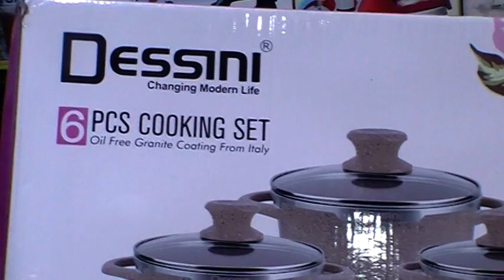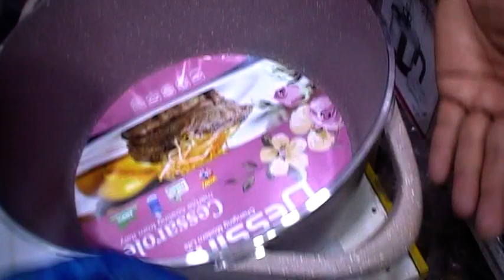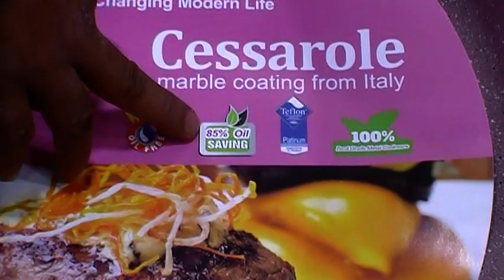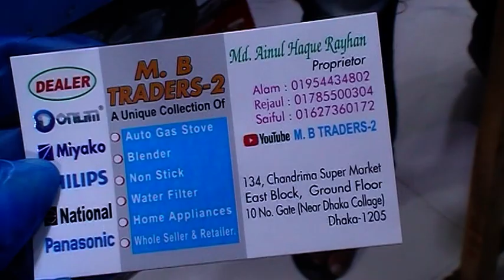Dessini Big Size Ceramic Coating 6 Piece Set Price | Non Stick Cookware Set | M.B Traders- 2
Shop Name:     M.B Traders- 2

Shop Address: 134, Chandrima Super Market, East Block, Ground Floor,
                            10 No gate, (Near Dhaka Collage), Dhaka - 1205.

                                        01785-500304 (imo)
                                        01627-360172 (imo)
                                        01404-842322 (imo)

Konock Chowdhury